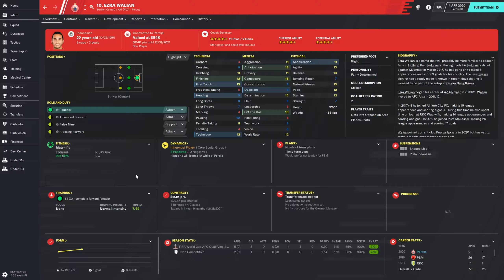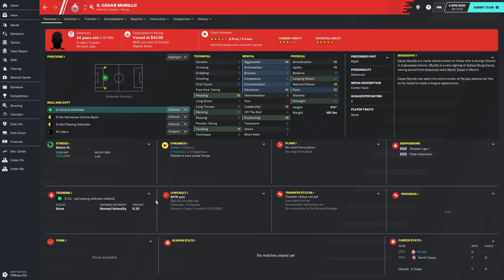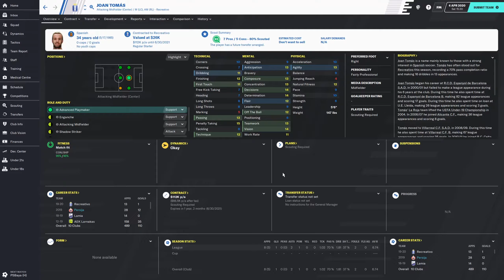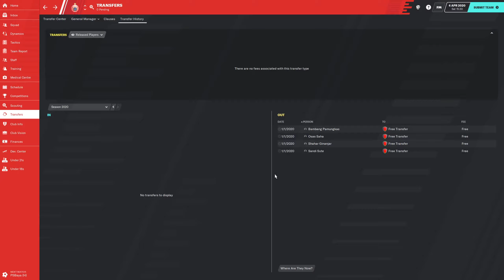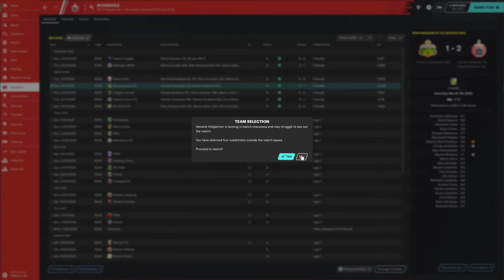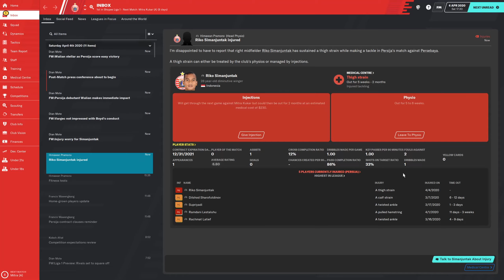Worldwide Journeyman | FM20 | Episode 7 | Football Manager 2020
Welcome to my new series on FM20! This is a worldwide journeyman save where we will be starting with no coaching badges and the lowest past playing experience. We will be taking whatever job we can get and then working our way to the top!

Big shout out to ProfessorSarge for making the thumbnails for this series!